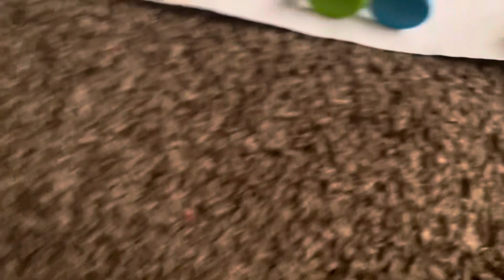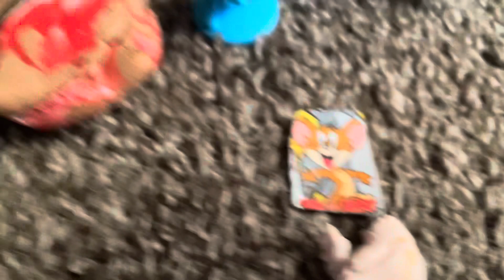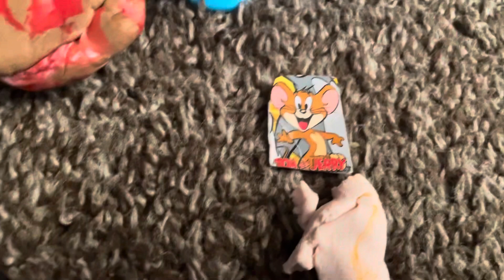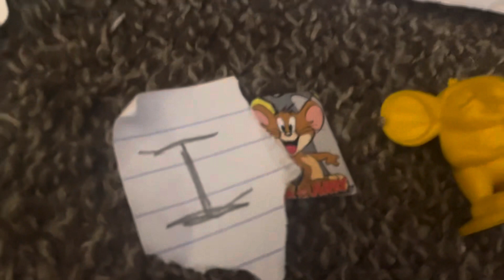Total Barbera Island S09 Episode 7 - Dash Your Meal